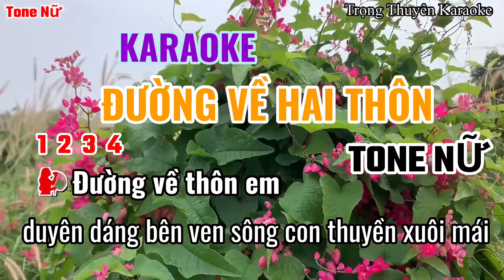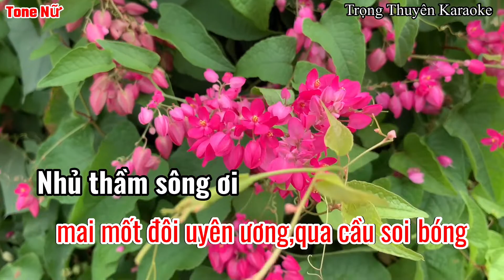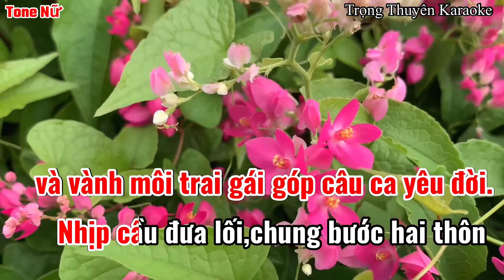Karaoke Đường Về Hai Thôn Tone Nữ “Nhạc Sống”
-Xin phép “Nhạc Sĩ Phạm Thế Mỹ và Bên Nắm Giữ Bản Quyền” cho Tôi được phối nhạc,cover lại ca khúc.
-Bài hát gốc,link nhiều Ca Sĩ…